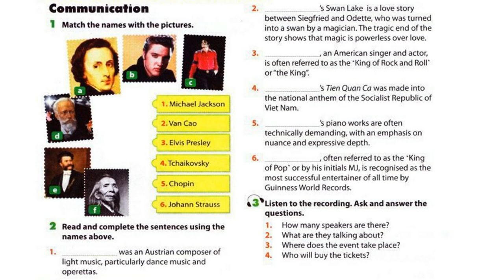Luyện Nghe TIếng Anh Lớp 10 Unit 3, Communication And Cultrue, Communication, 3 Listen to the record